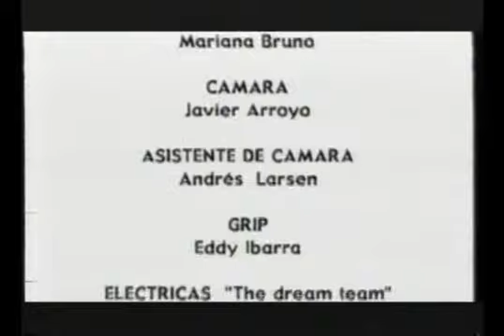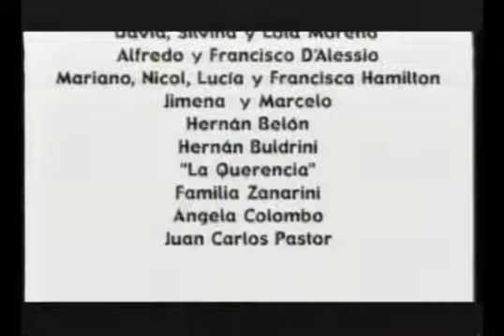Cortometraje - Leila (Año 2001)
Elenco
Roberta Sandrini - Leila
Horacio Formoso - Amigo 1
Horacio Sanyar - Amigo 2
Ema Rivera - Mama Leila
Roberto Núñez   -  Cura
Arturo Morel - Abuelo Leila
Etc.

Direccion:  Joana  D'alessio
Guion: Natalia Weiss

Diciembre 2001
INCAA